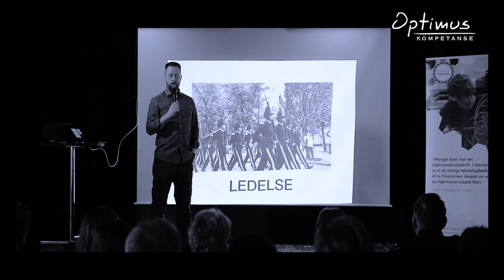2022 Film reel Klasbu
Klasbu Media leverer både profesjonelle film og foto tjenester. Her er et lite sammendrag av diverse filmer levert våre kunder. Ta kontakt om du eller ditt firma har behov for levende bilder eller fotografering.